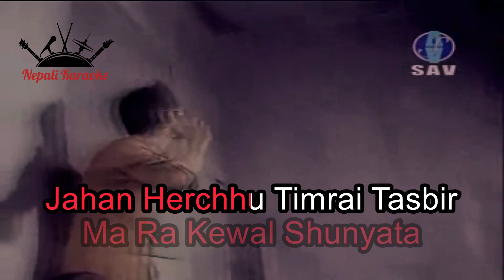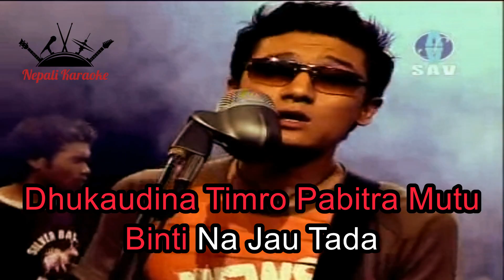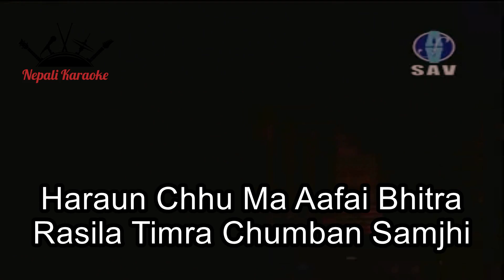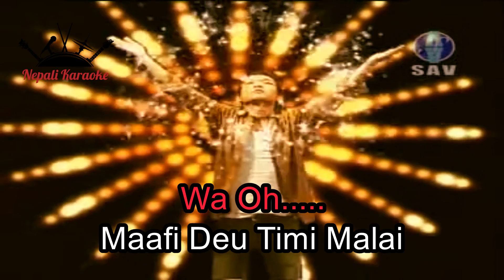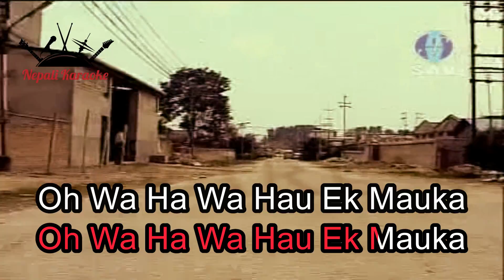Ek Mauka - Aastha (Karaoke Version)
The musical cover in this video is performed, recorded and produced by Nepali Karaoke.

If you wish to use this recording as your cover, all we ask is that you leave a link to our channel and credit to Nepali Karaoke for the instrumental in your video description.

This recording is a cover of Ek Mauka by Aastha. This is not the original version, and is not performed by Aastha.